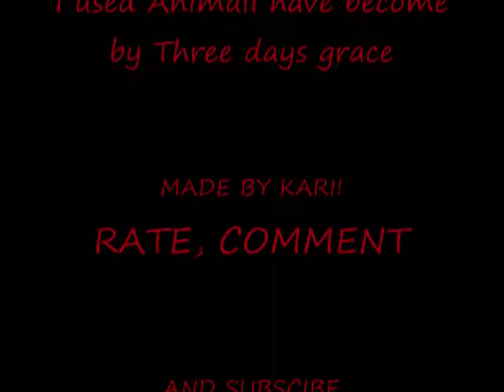Just Kari: Ode To Jake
This is the song by three days grace called Animal I have Become...and its just a video by MEE!!!YAY!!